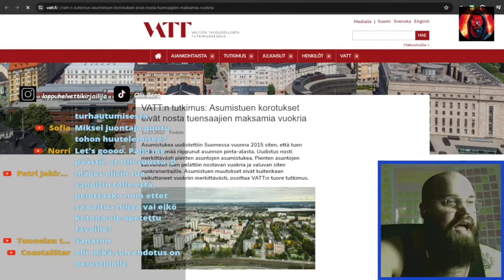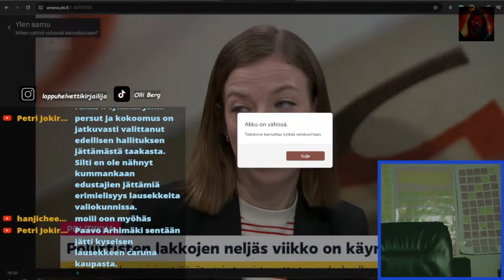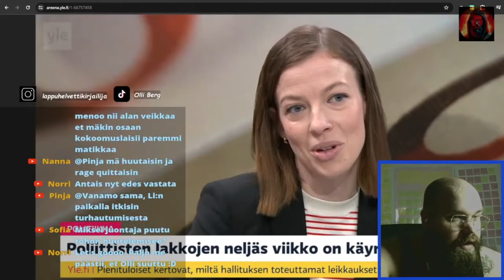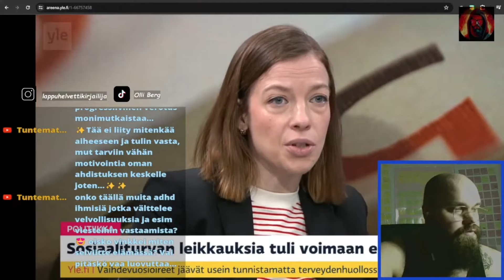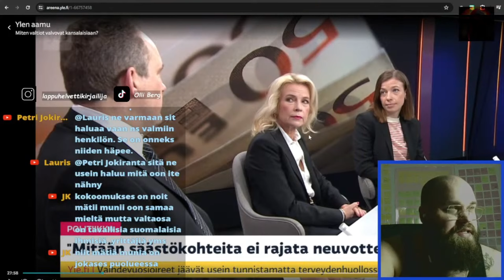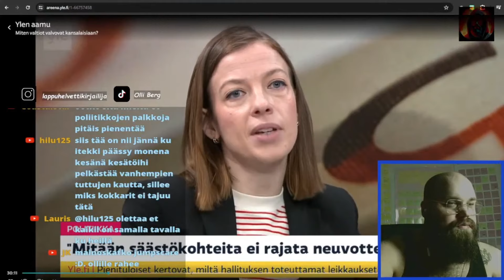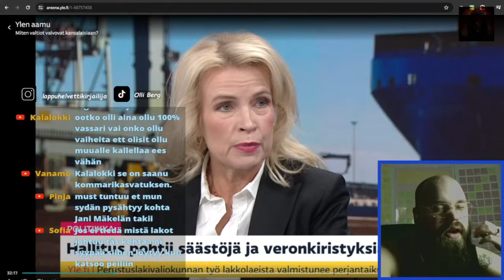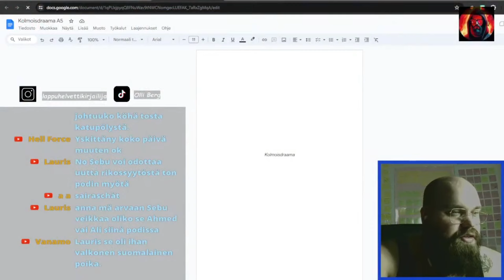Li Andersson vääntää Ylen aamussa valehtelevan kokoomuslaisen kanssa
Pitkästä aikaa politiikkaa mikä murtaa Ollin hermot.